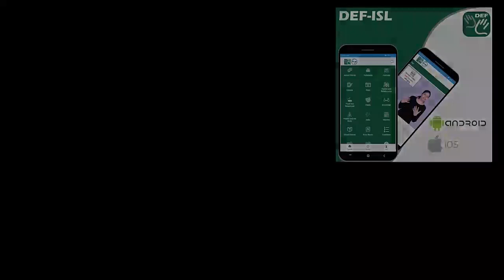Check in (Phrasal verb) Word of the Day for August 24th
Check in (Phrasal verb)

meaning: arrive and register at a hotel or airport.

sentence: We will get the hotel keys when we check in.